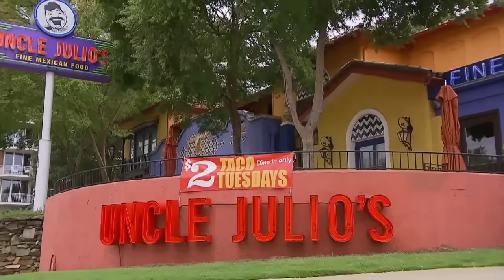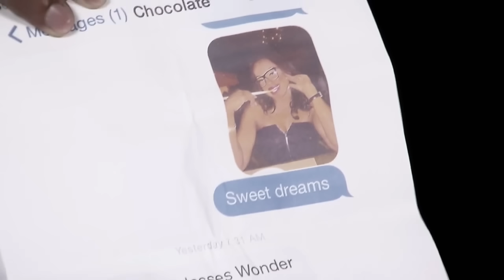Kandi's Best Blow-Ups 5: Phaedra, Porsha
The ladies from RHOA rehash the events that unfolded in Miami when Kenya put another guest out after being aggressive and Kandi agrees. We also see the epic encounter where Phaedra unsuccessfully tries to come for Kandi & Momma Joyce (which is the moment that I believe Phaedra began plotting). Later we see Porsha and Sheree have a sit down with Kandi to try and clarify the drama.